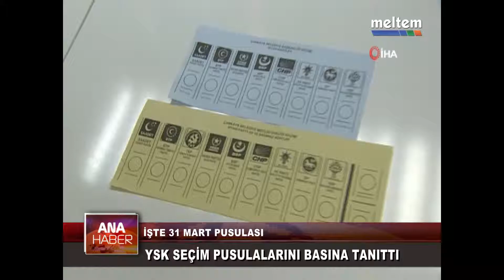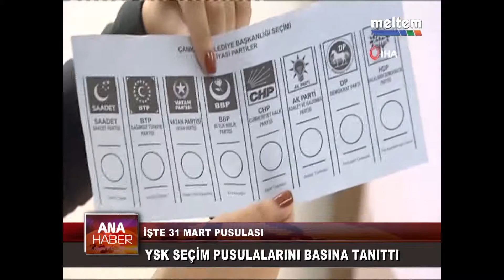İŞTE 31 MART PUSULASI